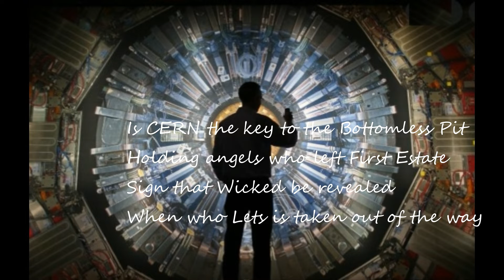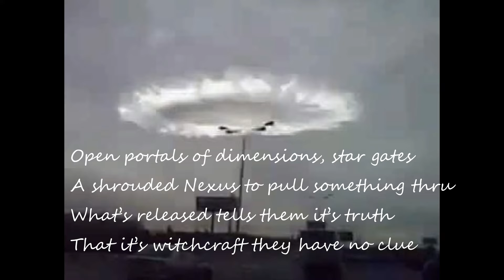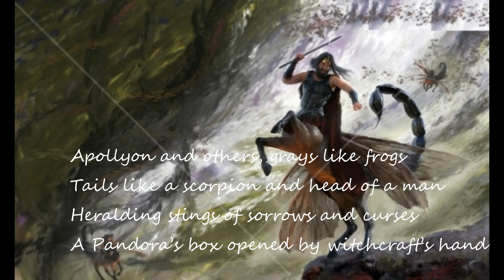Revelation 9 - [ Lyric Images Video ] - original music by The Faith Believers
We have original Christian music downloads available to anyone who likes to hear new music. If you enjoy original Christian Worship music, you are welcome to share and download the original Christian Worship music from our channel.